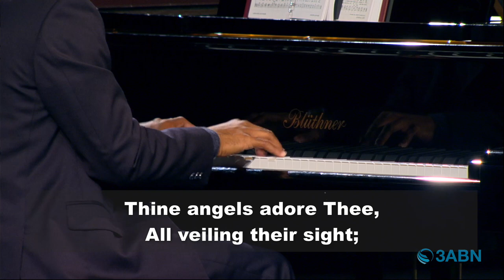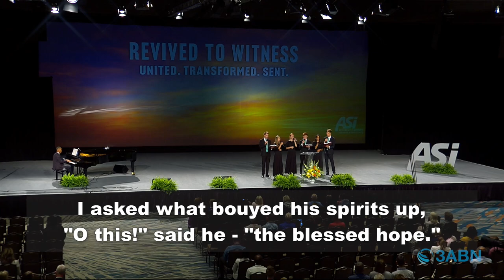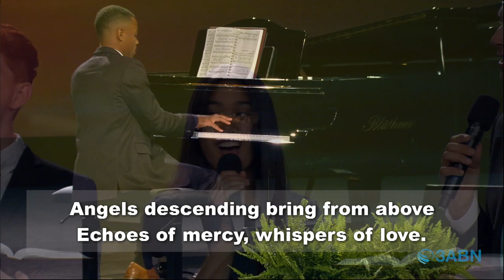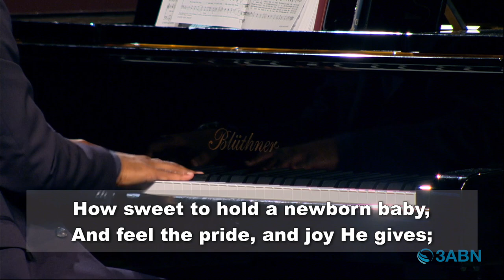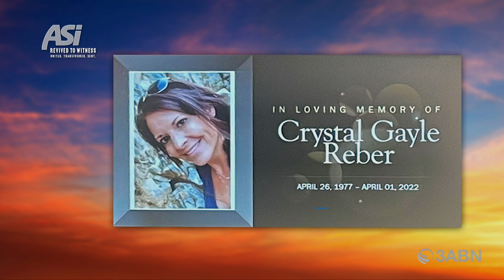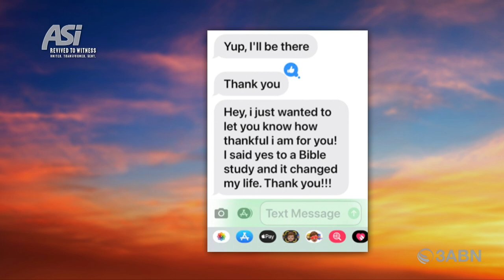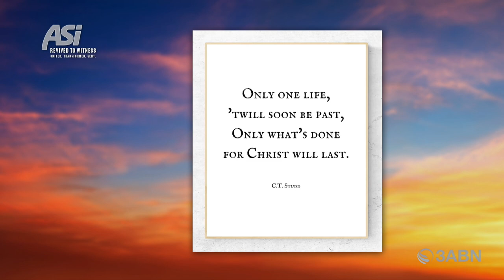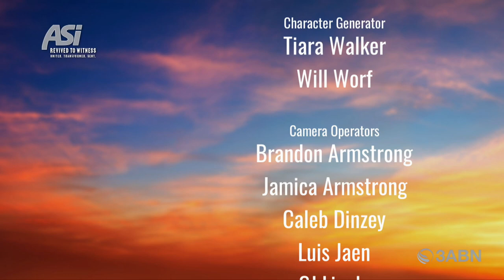ASI 2022 Friday Evening, Calvin Kim: One Life To Live, One Life To Give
Life is fragile, life is fleeting. In light of what truly matters most, how do we want to live our lives?